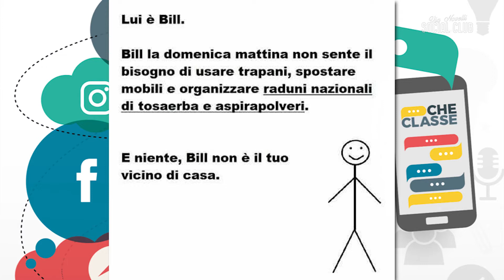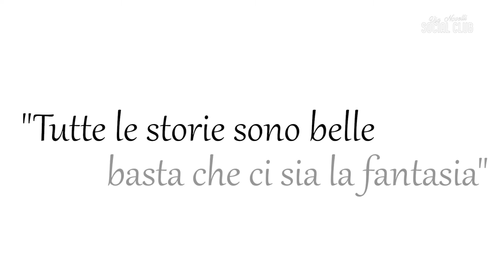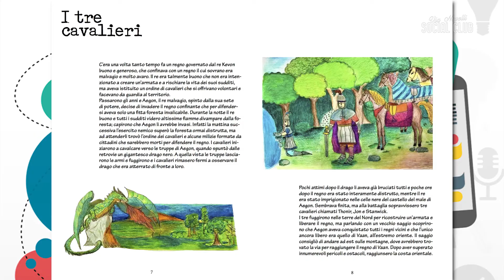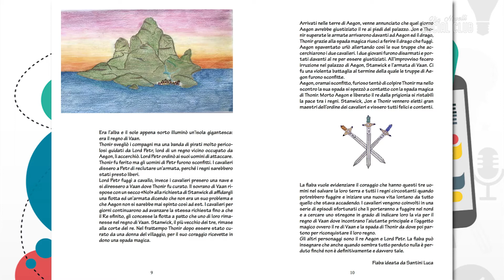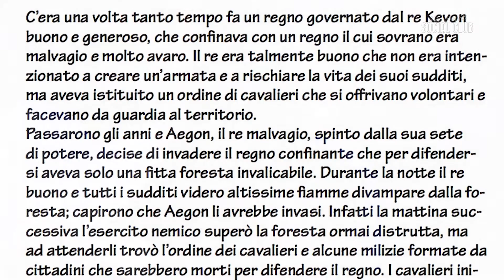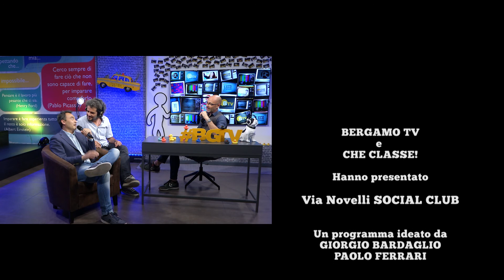SOCIAL CLUB | Le Fiabe del Maironi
I protagonisti delle puntate di «Via Novelli Social Club» di questa settimana sono gli studenti liceo scientifico Maironi da Ponte di Presezzo e della 3^E scienze applicate Liceo Don Milani di Romano di Lombardia (BG). Sofia, Roberto, Paolo e Serena.